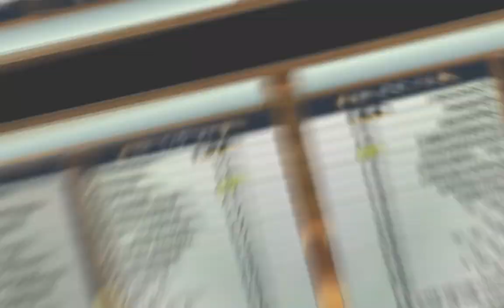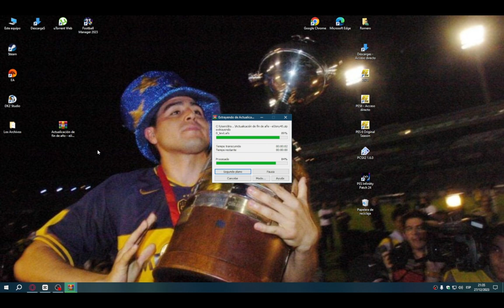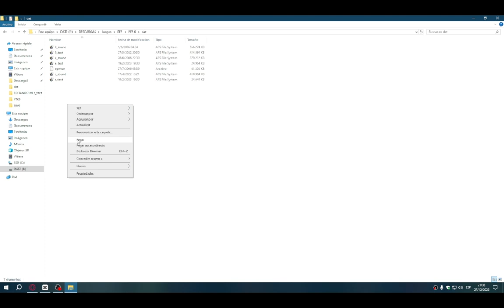Actualización PES 6 a 2023 SIN KITSERVER Con Sorpresa + Tutorial de Instalación - Mi Parche #2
PRIMERO QUE NADA Que hayan tenido una FELIZ NAVIDAD, Segundo Francia, Tercero la Sudamericana que va a ganar Boca, Cuatro son las ligas que trae el parche, Quinto y ultimo que tengan un buen fin de año nuevo

Recuerden que este parche empezó el día 01/06/23, por lo que los equipos aún son de la temporada pasada, pero paciencia que esto lo estoy haciendo yo solo

*Corregido las nacionalidades de:
Andrea Pinamonti - Aparecía Brasilero, (Italia - Sassuolo)
Antonio Santurro - Aparecía Libre, (Italia - Parma)
Mergim Vojvoda - Aparecía Libre, (Kosovo - Torino)

También Olvide mostrar Faces dentro del 0_text
por lo cual es importante seguir el tutorial al final del video
Aston Villa FC: Coutinho
Tottenham Hotspur FC: Heung-Min Son
Liverpool FC: M. Salah - Thiago A. - V. Van Dijk
Manchester City FC: Haaland - Gundogan - K. De Bruyne
Manchester United FC: Casemiro
Paris Saint-Germain: Mbappe - Messi - Neymar - Rafinha A.

*Agregué a la selección campeona del mundo 2022 ;)

Aca les dejo links por si quieren ayudar económicamente
Obvio si se lo pueden permitir den una manito con esto, gracias

(Si sos de Argentina - Mercado Pago: *Alias* "belde.carta.altar.mp")

Ahora si el link de descarga del parche
*link retirado por un strike de yt, leer comentario fijado* (Esperan 5 segundos y le dan "Quitar publicidad" arriba a la derecha)